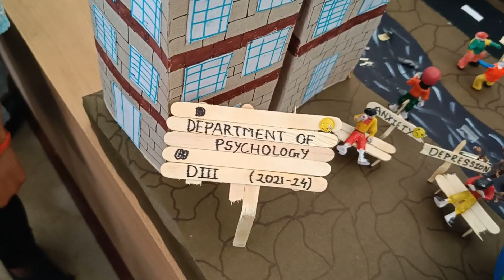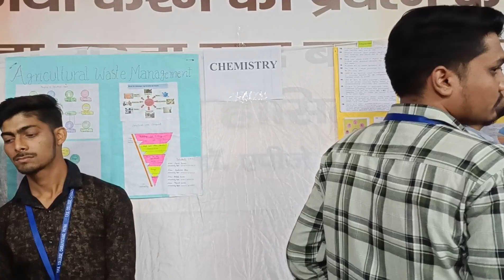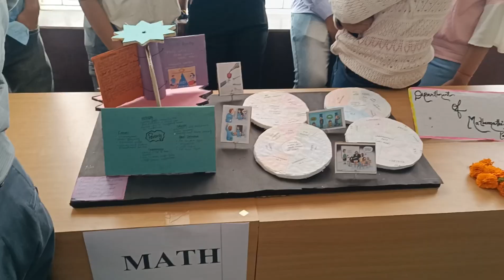Science & environment festival vlog | TPS college patna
Science & environment festival vlog | TPS college patna| @Charming_Riya_14 @Unknownboyvarun7  @SujalThakral

Many videos are on the way

              ✨Keep supporting✨